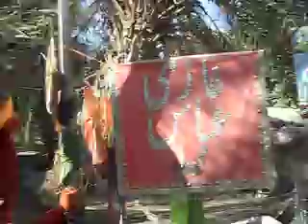syeda tasneem zehra ziarat 03